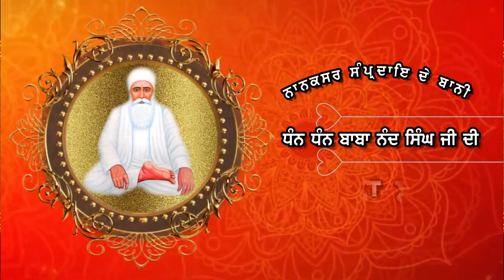PROMO | SALANA BARSI - DHAN DHAN BABA NAND SINGH JI | 24.8.2021 - 28.8.2021 | NANAKSAR | KALERA